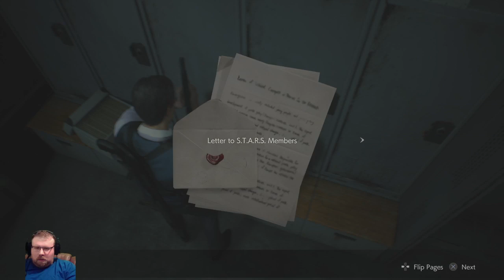Resident Evil 2 (2019) - Livestream Part 4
Part 4 of the Resident Evil 2 Remake playthrough originally live streamed from my Twitch channel.